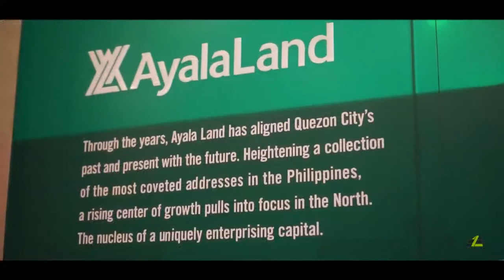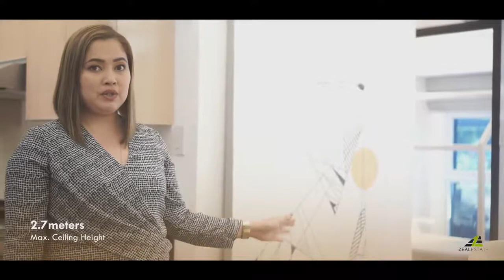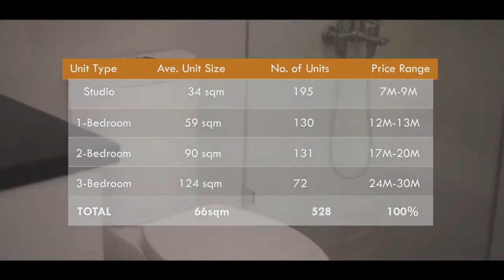Vertis North The Upcoming Business District in Quezon City by Ayala Land Inc and Alveo Land Corp